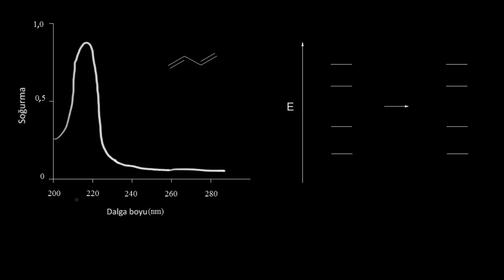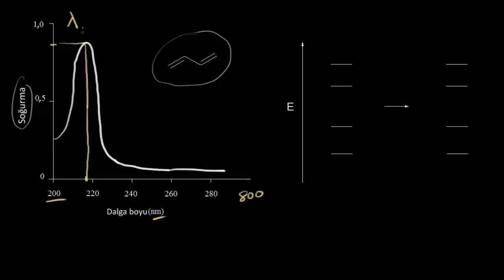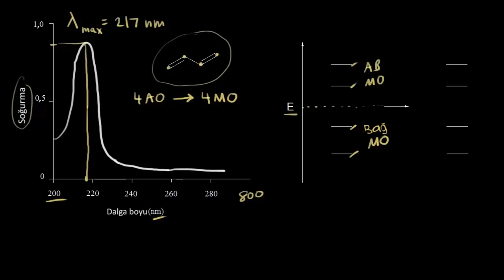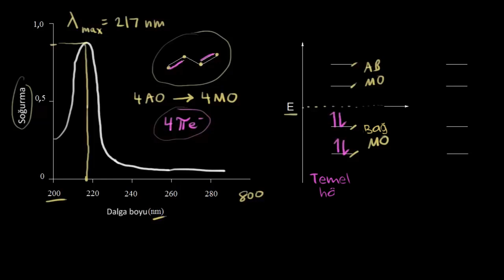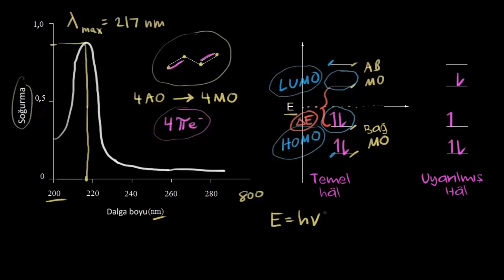UV-Vis Spektroskopisi (Fen Bilimleri) (Fizik) (Organik Kimya)